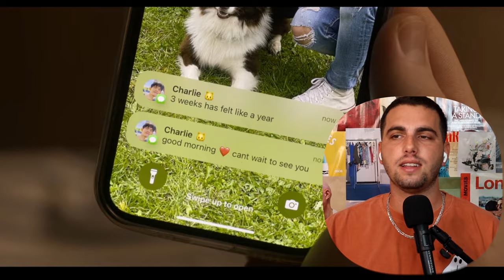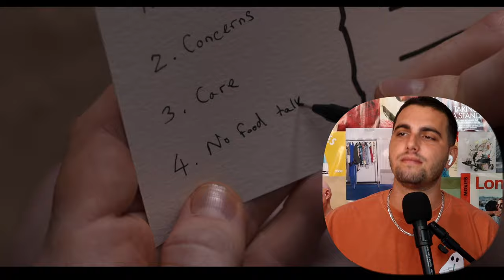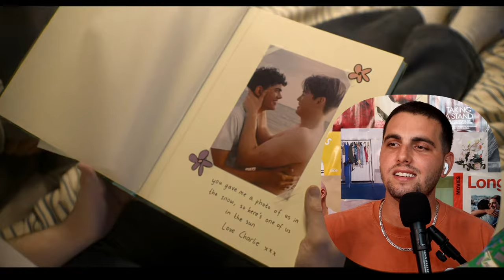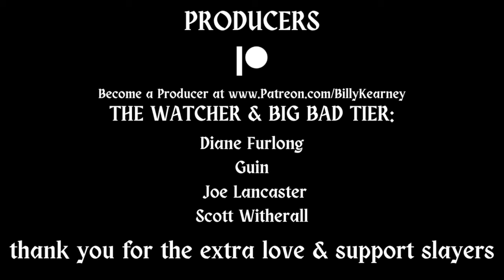Gay Man Reacts *HEARTSTOPPER* (3x3) "TALK" Reaction ~ First Time Watching